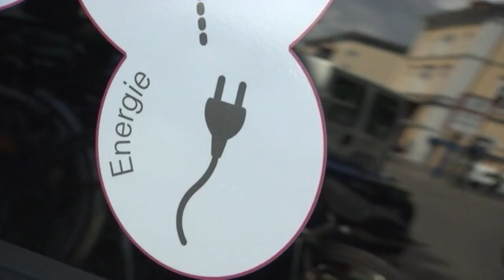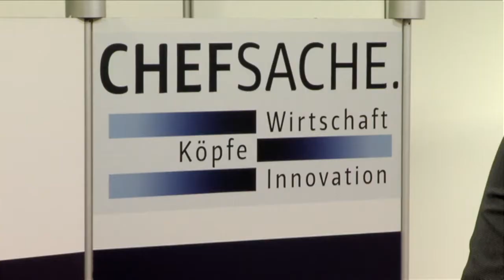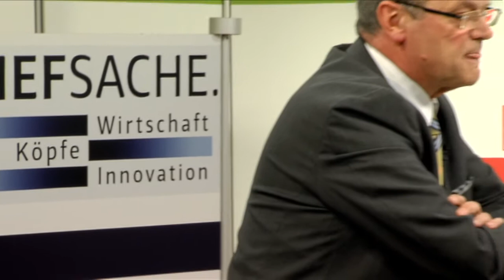Elektroautos vs. PS-Monster | Thomas Witzel (Mercedes Benz)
Anlässlich des Zusammenschlusses der beiden Mercedes Benz Niederlassungen Ulm und Ravensburg spricht Thomas Witzel, der Geschäftsführer von Mercedes Benz Ulm & Ravensburg, über die Neuheiten auf dem Markt.